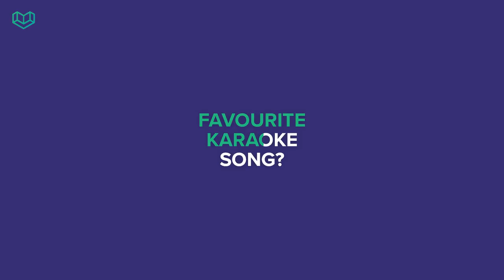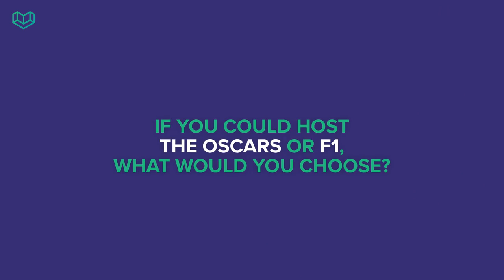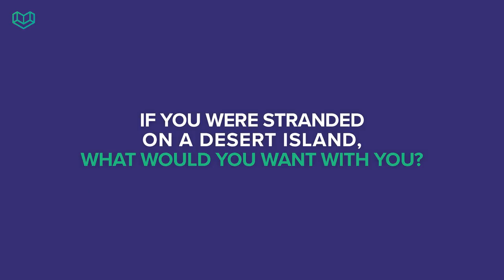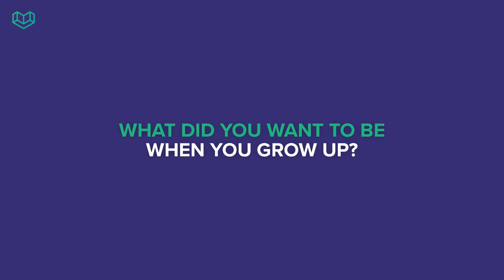Get to know Redeye: Quickfire questions with Paul Chaloner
Ever wondered what Redeye's favourite ever esports event was, who he would least like to arm-wrestle or whether he prefers ketchup or mayo? Wonder no more as Paul Chaloner reveals all